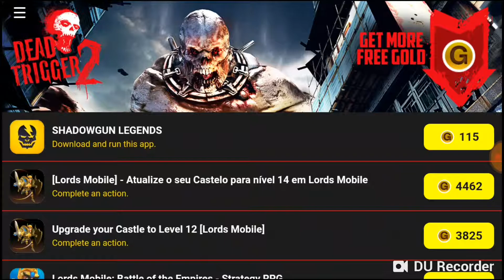Dead trigge 2